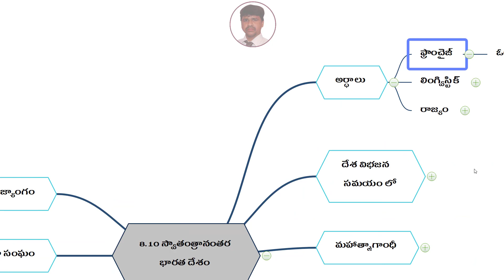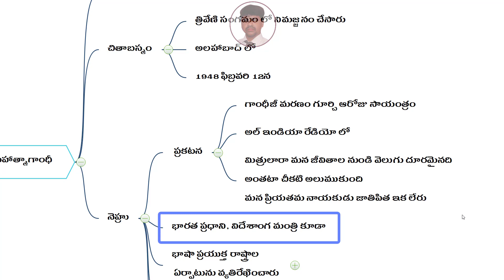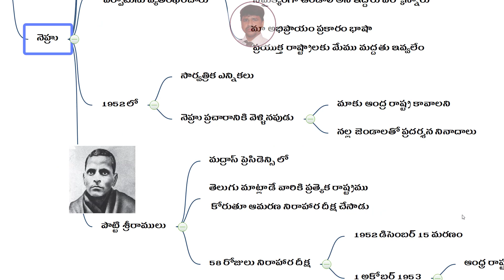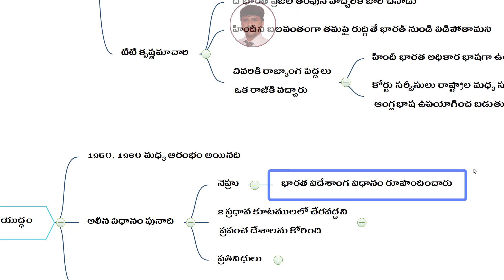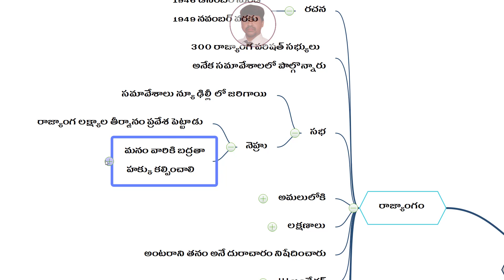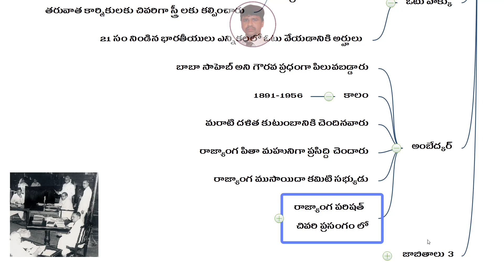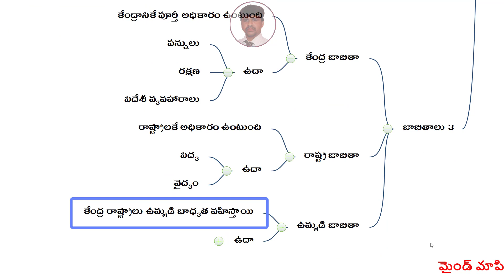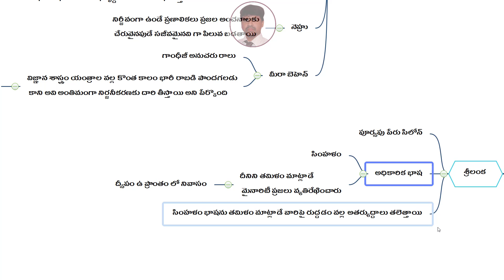ap dsc latest news today, kings dsc, ts dsc, appsc, tspsc, 8th social content in telugu, dsc social